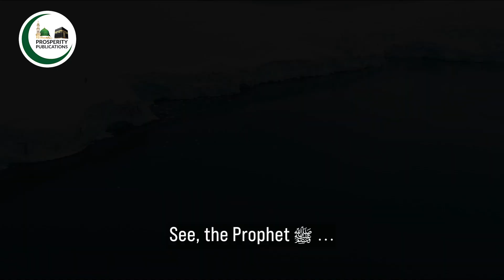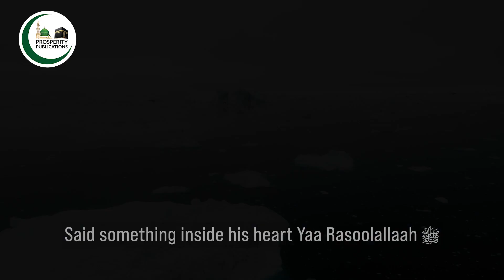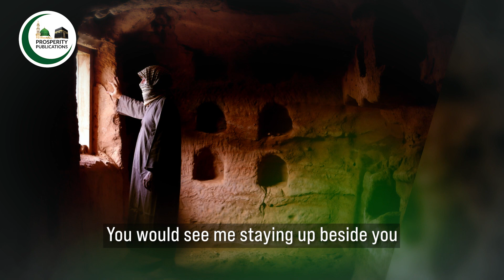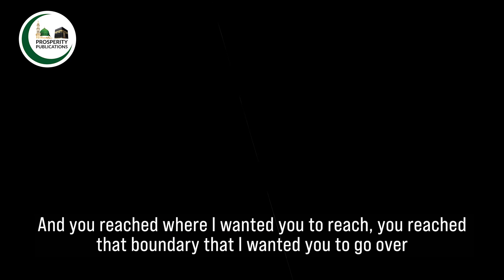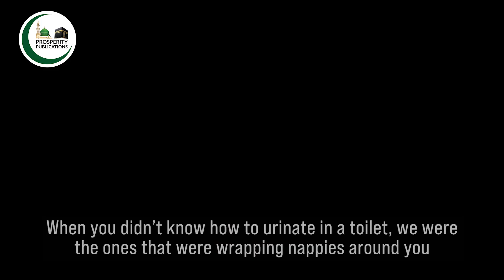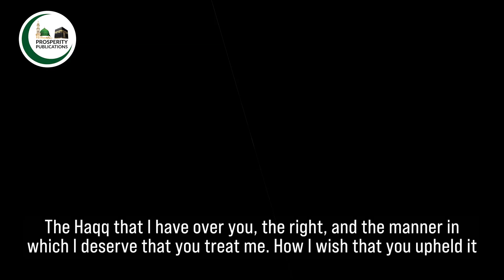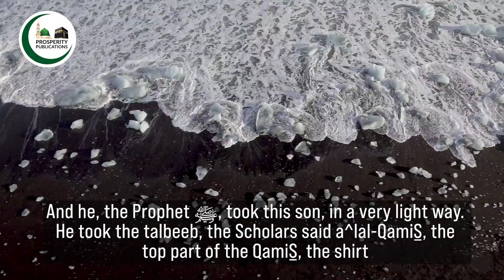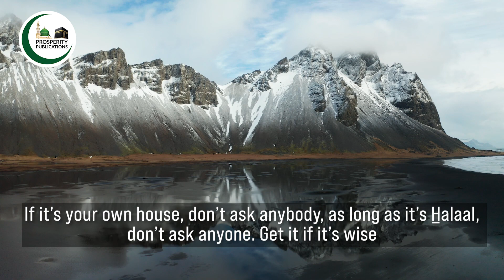Respect your father | A story of a father, his son and the Prophet ﷺ